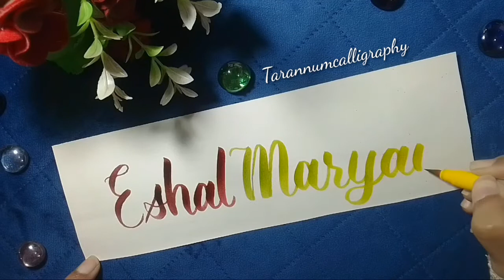Calligraphy name for "Eshal &Maryam